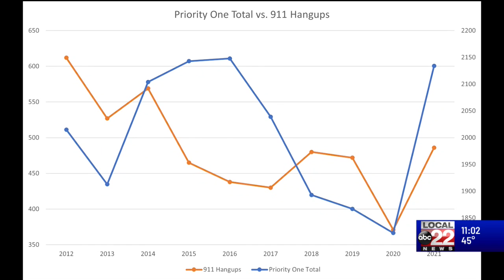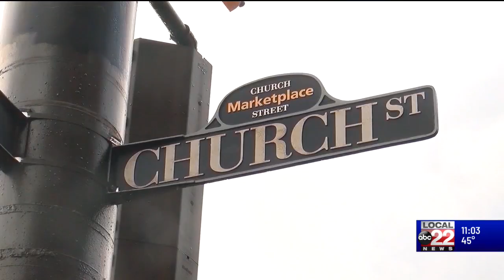Study: Crime data suggests Burlington less dangerous than perceived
A new study comes as the city struggles with a rise in violence.